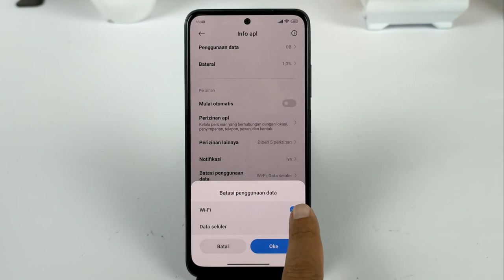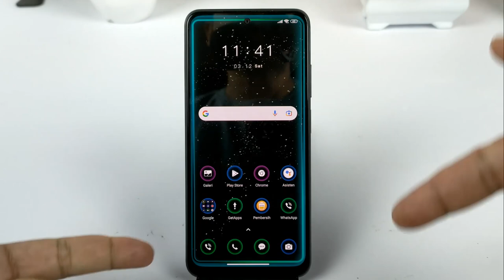Cara Menonaktifkan Whatsapp Untuk Sementara Di Hp Xiaomi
Jika kita sedang Tidak Bisa ingin menerima chat WhatsApp dari orang lain,maka solusi yang paling tepat adalah menonaktifkan WhatsApp untuk sementara waktu,dan selagi WhatsApp nonaktif,kita tetap bisa menggunakan ponsel seperti biasa.

Terimakasih